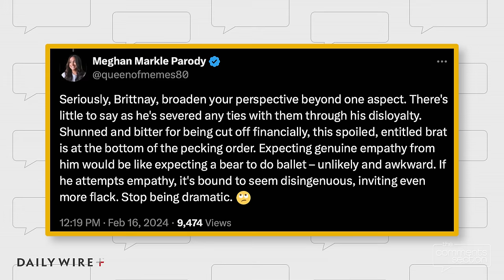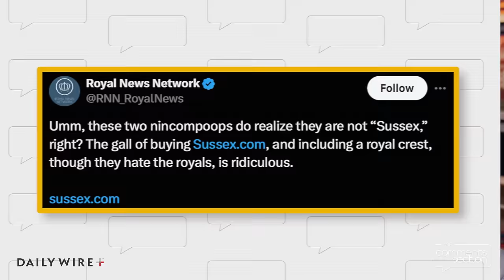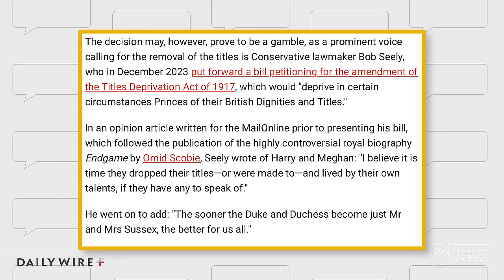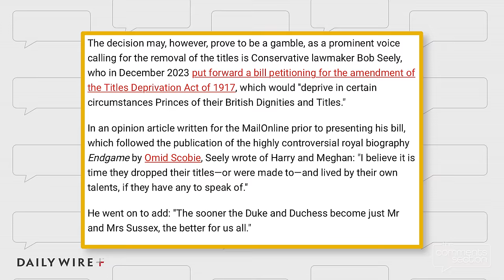Meghan & Harry Are Only Royals When It's Convenient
Prince Harry and Meghan are unsurprisingly in the news yet again. For a couple that wants nothing but privacy, they sure love making headlines.

Get your free life insurance quote & see how much you could save